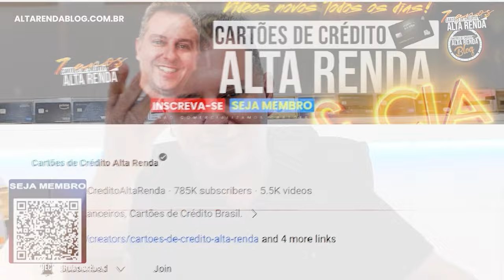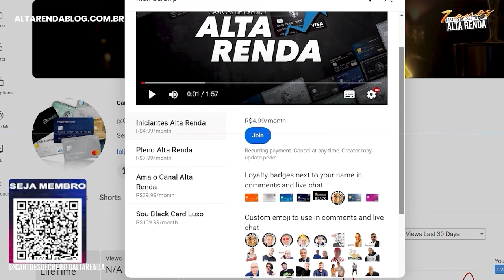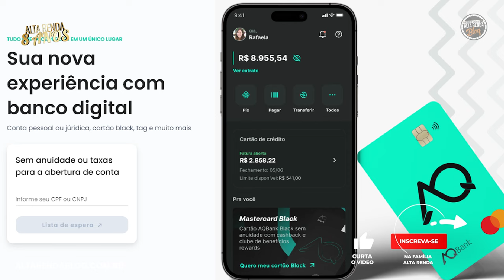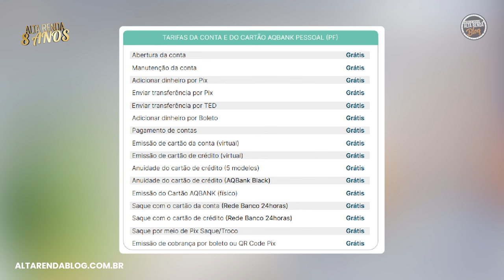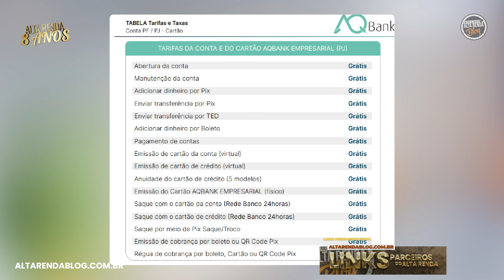💳VEM AI UM NOVO CARTÃO MASTERCARD BLACK SEM ANUIDADE COM PONTOS A CADA REAL GASTO. NOVIDADES